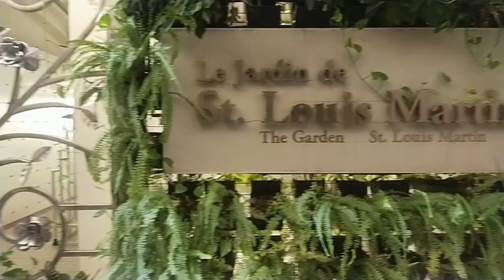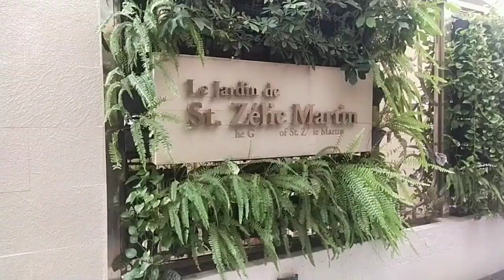ST THERESE OF THE CHILD JESUS COLUMBARIUM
St. Thérèse Columbarium